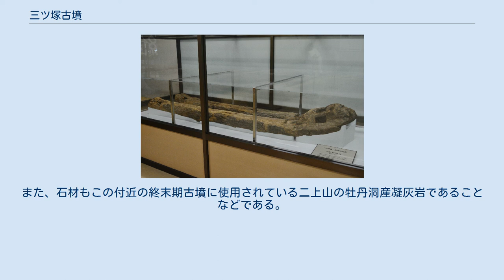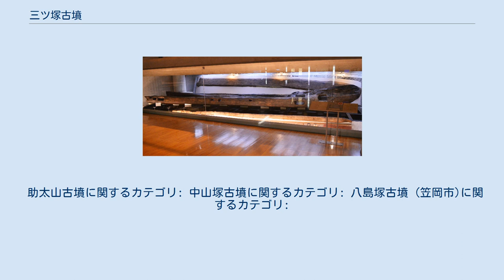三ツ塚古墳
助太山古墳（国の史跡） 八島塚古墳（仲津山陵飛地ろ号） 三ツ塚古墳（みつづかこふん）は、大阪府藤井寺市道明寺にある方墳3基（助太山古墳・中山塚古墳・八島塚古墳）の総称。
中山塚古墳・八島塚古墳は宮内庁により仲姫命仲津山陵の陪冢に治定され、助太山古墳は国の史跡に指定されている。
 八島塚古墳と中山塚古墳の間の周濠から修羅と呼ばれる木製のソリが出土したことで有名。
なお、この3基の古墳の築造時期については議論がある。
 仲ツ山古墳の南東の周濠外堤に接して東西に並んで存在している、3基の方墳で、八島塚古墳と中山塚古墳は一辺50メートルの方墳であり、もう1基の助太山古墳は一辺35メートルの方墳である。
助太山古墳は他の2基の3分の2の平面企画を持つようで3古墳とも同時に築造されたと考えられる。
周濠の幅は助太山古墳の北側と西側のみ10メートルでその他の3墳を取り巻く部分では15メートルである。
また、八島塚古墳と中山塚古墳の間は20メートル、中山塚古墳と助太山古墳との間は15メートルである。
濠を含めた3墳の総規模は東西195メートル、南北80メートルである。
一つの周濠内に3基の古墳が並んで存在しているわけである。
 大修羅（国の重要文化財）大阪府立近つ飛鳥博物館展示。
 小修羅（国の重要文化財）藤井寺市立図書館展示。
 1978年春、八島塚古墳と中山塚古墳の間の周濠底から大小2つの修羅と呼ばれる木製のソリが出土した。
これらは、アカガシ属に属する自然木の、二股に枝分かれする部分を用材としている。
大形のものは、全長8.8メートル、頭部先端を尖り気味に上方にそらせ、先端から1メートルのところに幅23センチ、高さ17センチの引き綱を通す「えつり穴」を穿ち、約2.2メートルのところから上部を平坦に加工し、荷にのせる部分を形成している。
2本の足の側縁には各6ヶ所に斜め穴をあけ、荷綱を通したり、引き綱をとめる施設としている。
小形の修羅は大形の修羅の南端に一部かさなる状態で出土している。
全長2.9メートルを測り、先端から25センチのところに主綱を通す横穴をあけ、上面が平坦面を成すのは大形のものと同様である。
また、これらの修羅を動かすのに用いられたと思われる梃子棒（テコぼう）も出土している。
修羅の使用目的については付近の古墳の石棺や石室の大形石材の運搬に使用されたものと推定される。
時期については、共判遺物が知られていないので断定できないが、周濠埋土が6世紀のものであることから、修羅も同時期と考えられるが、他の類例から7世紀頃とする見解がある。
 その後、出土した大小2つの修羅と梃子棒は15年かけて、保存処理がなされた。
現在、大形の修羅と梃子棒は大阪府立近つ飛鳥博物館に保管展示されており、小形の修羅の方は藤井寺市立図書館に保管展示されている。
2006年6月に大小の修羅と梃子棒は国の重要文化財に指定されている。
 三ツ塚古墳の築造時期については、従来から埴輪が採集され、助太山古墳墳頂部には石材が露呈しており、これが竪穴式石室の蓋石と考えられ、すぐそばに存在する5世紀前半の仲ツ山古墳（伝仲姫命陵）の陪塚と理解されてきた。
また宮内庁も、八島塚古墳と中山塚古墳の2基は仲姫命陵の陪塚に指定し、管理している。
しかしながら、仲津山古墳が主軸を南西から北東に向けるのに対し、三ツ塚古墳が東西に並ぶことからそれを疑問視し、最近では7世紀の築造とする説もある。
その根拠は軸方向が異なる事以外に、従来、竪穴式石室の蓋石とされた石材が、平坦面四方に面取り加工を施し、終末期古墳に酷似している。
また、石材もこの付近の終末期古墳に使用されている二上山の牡丹洞産凝灰岩であることなどである。
 助太山古墳に関するカテゴリ: 中山塚古墳に関するカテゴリ: 八島塚古墳 (笠岡市)に関するカテゴリ: